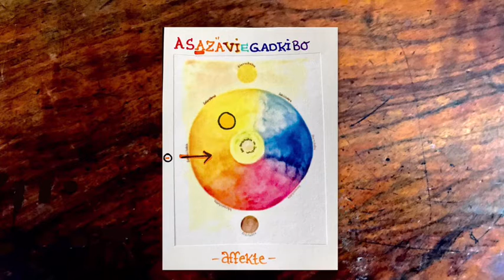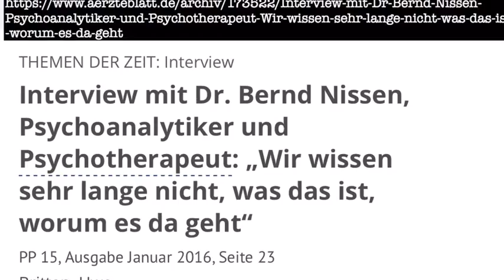10. Affekte - Dysphorie und (hypochondrisches) Klagen